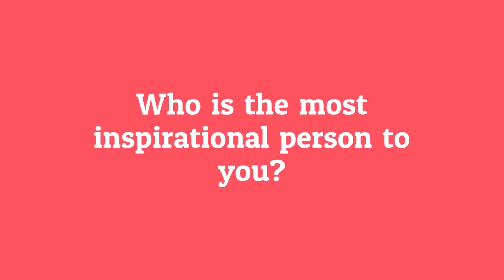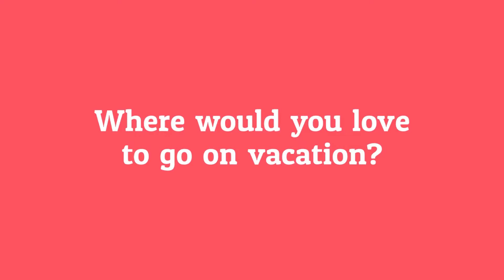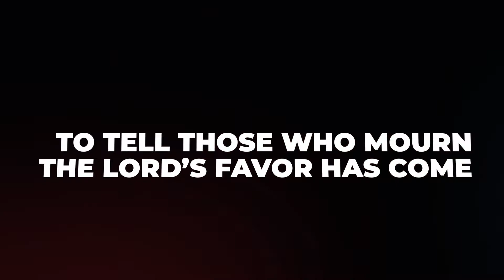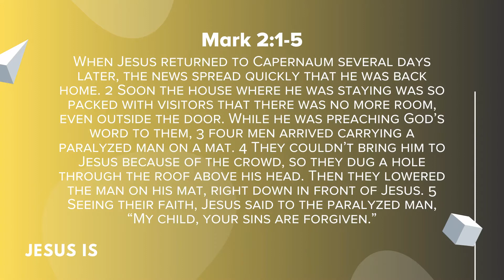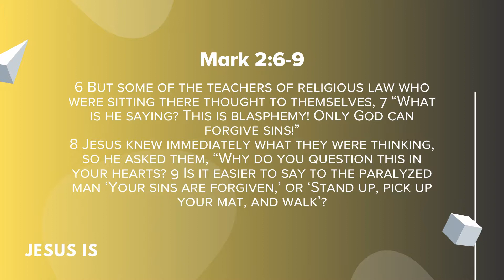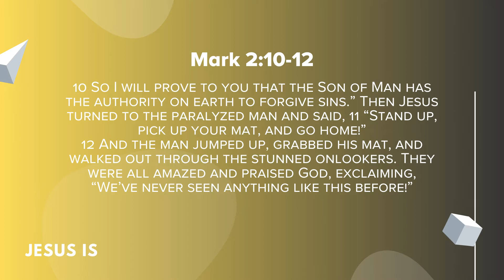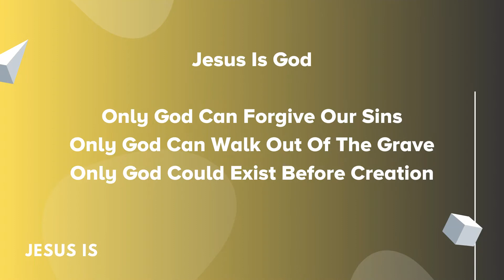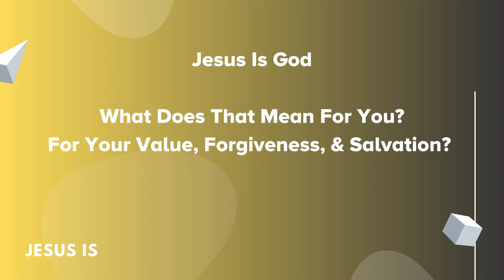Wednesday Night Online // Jesus Is - God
Welcome to our Wednesday Night premiere for all middle school and high school students. We are starting a new series called "Jesus Is"